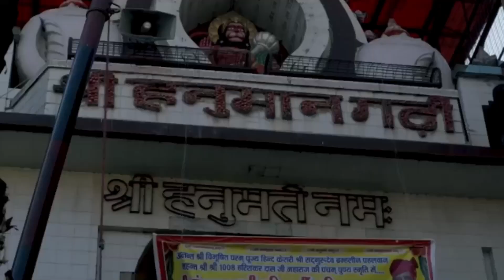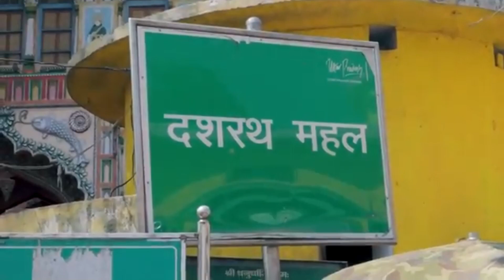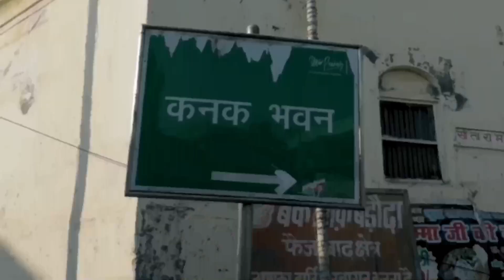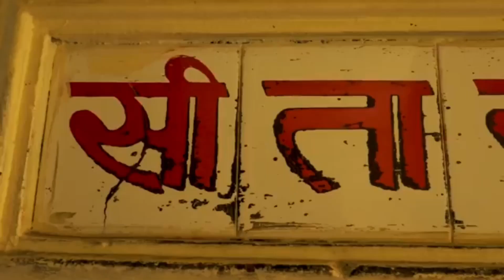राम मंदिर अयोध्या संपूर्ण मंदिर 🚩|| ram mandir ayodhya vlogs #2023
राम मन्दिर अयोध्या संपूर्ण मन्दिर 🚩|| ram mandir ayodhya vlogs #2023

Ayodhya junction
Ayodhya Ram Mandir video
Ram janmabhoomi
Dashrath Maha#Ram Mandir New
Ayodhya kaise jaen
Ayodhya jaane ka Sahi samay
Ayodhya mein kahan ruke
Ayodhya jaane ka Kitna budget lagega
Ram Mandir 2024 Pujan
new Ram Mandir
Jay Shri Ram

Hello doston to is video mein Maine aap logon Ko Prabhu Shri Ramchandra ki janmabhoomi Ayodhya Nagari mein Mandir dikhaya hai jo ki saryu Nadi ke kinare basa hua Nagar Ayodhya Ram Mandir dikhaya hai jo ki kafi hi dharmik Nagari aur acche Mandir Hain

Aur Ayodhya mein bahut hi prachin Mandir AVN treta Yug se lekar ke mandir hain aur Prabhu Shri Ramchandra ji ki janmabhoomi Ayodhya hai aur jo ki saryu Nadi ke kinare sthit hai Ayodhya Nagar aur Aisa Mana jata hai ki saryu Nadi mein snan karne se sabhi ke paap dhul jaate Hain aur Ayodhya Ram Mandir ke darshan karne se pahle saryu Nadi mein log jakar snan karte hain FIR Hanumangarh hi aur Ayodhya Ram Mandir mein jakar Darshan karte Hain jaise ki Manyata prapt hai abhi hal hi mein mananiy pradhanmantri ji Narendra Modi jo ki Mandir ko new model se banvane ka karya kar rahe hain aur yah bhi karya Pragati per hai

to doston agar video aap logon Ko achcha Laga Ho to please video ko like kariye aur hamare channel ko subscribe kariye aur comment mein apni Rai jarur Den agar aap log Ram bhakt Ho to please Jay Shri Ram likhiye comment box mein 🙏🏻🙏🏻🙏🏻